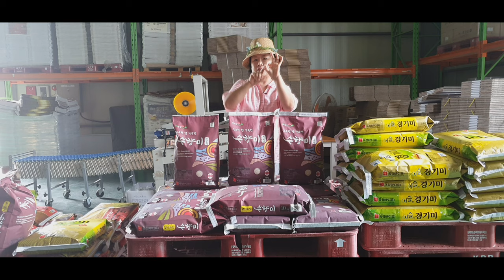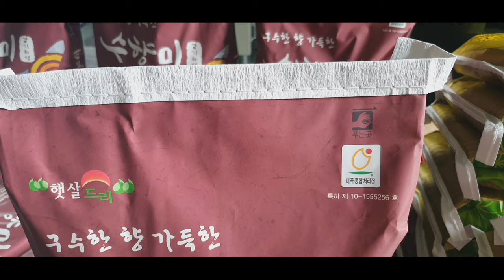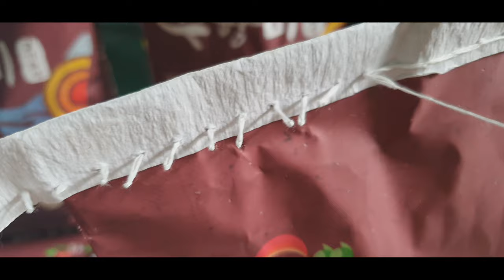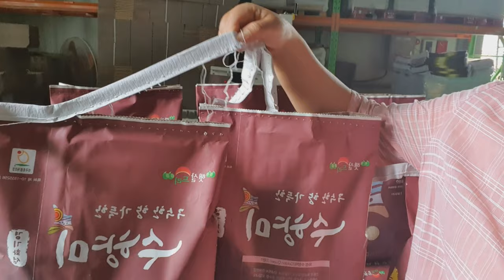쌀포대푸는방법과 맛있는쌀 수향미소개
쌀포대 쉽게 푸는 방법에 대한 이야기 입니다.
귀찮치만 평소에 쌀 포장지 쉽게 푸는 방법을 배워 두시는
어떤 포장지를 만나더라도 이렇게 쉽게 풀수 있습니다.

한번 배워 두면 평생 포장지 푸는 방법을 알 수 있으니
이번 기회에 배워 두세요.

포장지가 쉽게 풀리면 왠지 인생 꼬인 일도 쉽게 풀려고 노력하지요.
한번 시도 해 보세요